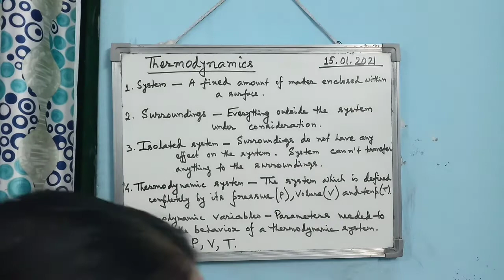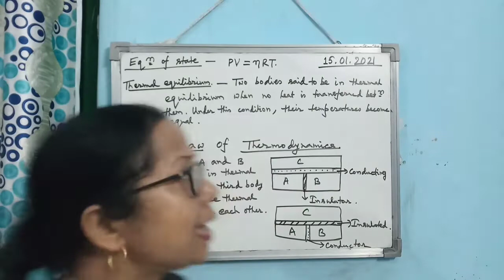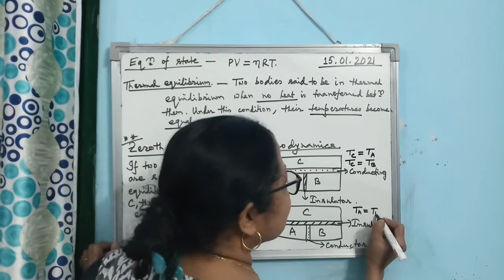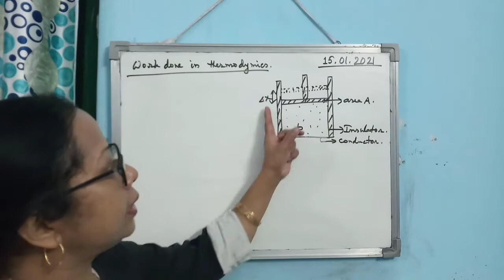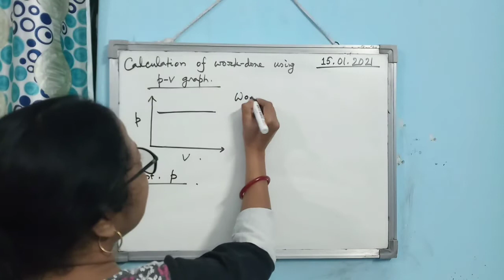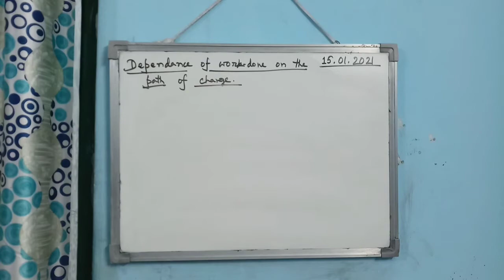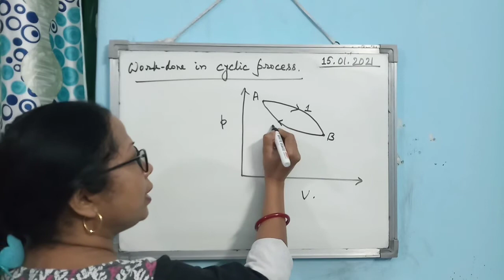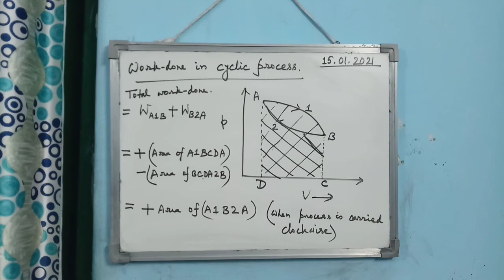Thermodynamics (for XI)Mod 68 Lec 01.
This video is for STD XI.